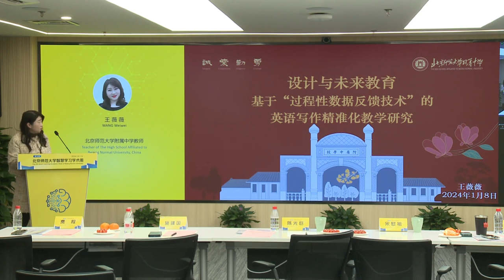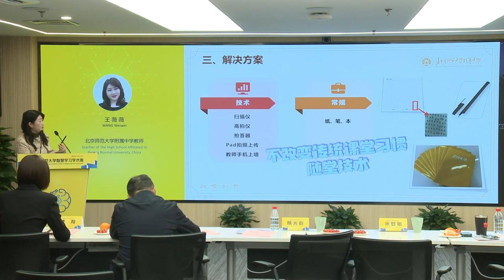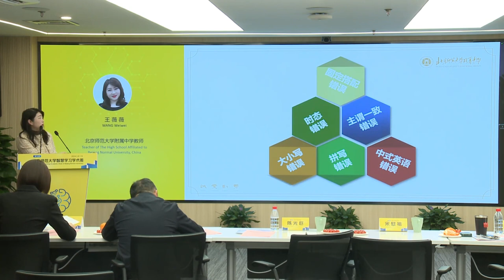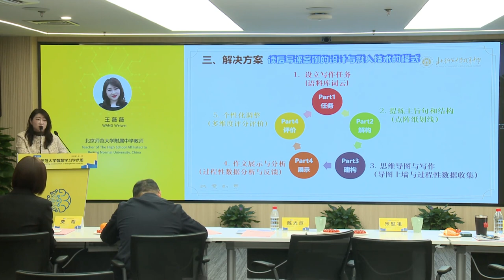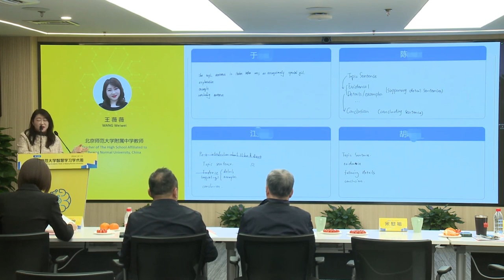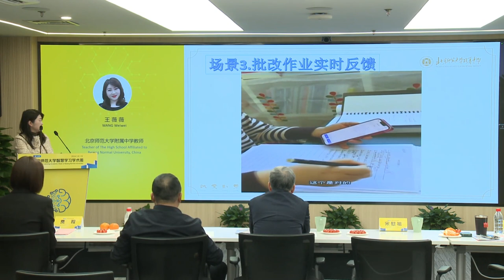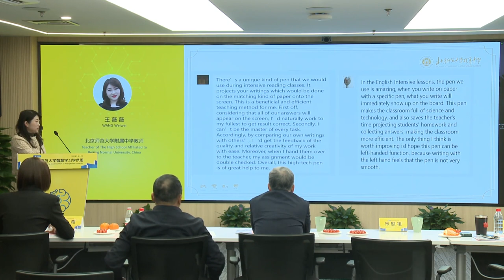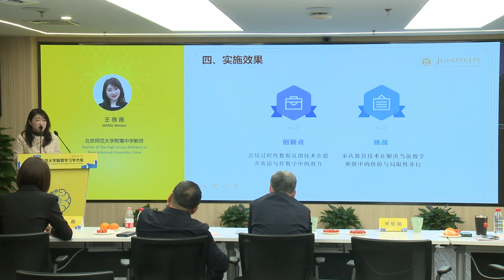Forum on Design and Future Education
Recently, at the 9th BNU Smart Learning Academic Week, Forum on Design and Future Education, Ms. WANG Weiwei, Teacher at The High School Affiliated to Beijing Normal University, shared a study on the precision teaching of English writing based on the data feedback technique.